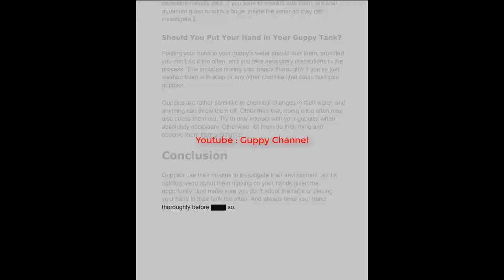Guppy Fish Care – Why do Guppies Bite You ?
API AQUARIUM SALT Freshwater Aquarium Salt✅

Fluval Multi-Chamber Holding and Breeding Box ✅

EHEIM Everyday Fish Feeder Programmable Automatic Food Dispenser ✅

00:00 Intro
00:05 Quick View
00:43 Why Guppies Nibble on Your Fingers?
02:34 Why do Guppies Bite Each Other?
03:01 Playful behavior
03:26 Bullying
03:54 Mating
04:21 Overcrowding
04:40 Male-only tanks
05:14 Cannibalism
05:52 Can You Touch Your Guppies?
06:24 Should You Put Your Hand in Your Guppy Tank?
07:05 Conclusion